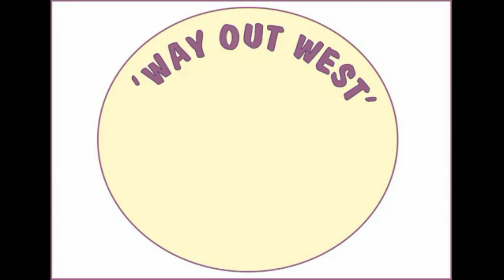Wood Chips As Food For Animals (Uses For Woodchips Number One)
We are experimenting with our woodchips  and we've learned something interesting already - donkeys don't like them. But other animals do..

If you choose to feed your horses on woodchips too, please be careful. Introduce them very slowly to their diet and keep checking to see if they can handle them safely. Our horses are fine with them - but we can't guarantee yours will be the same!